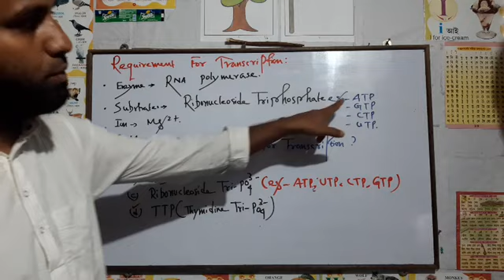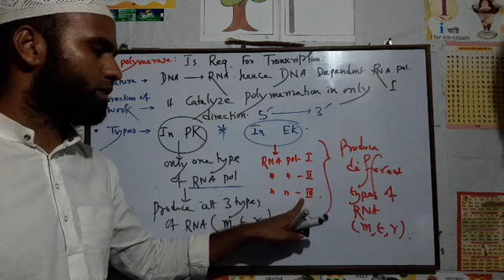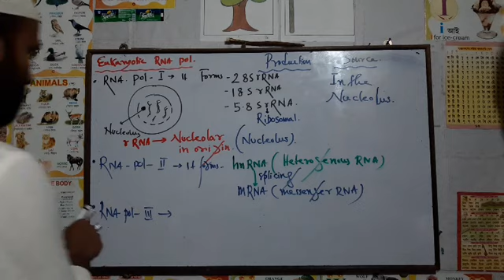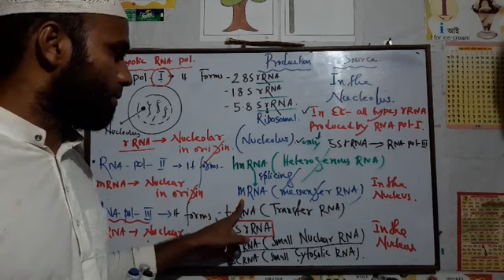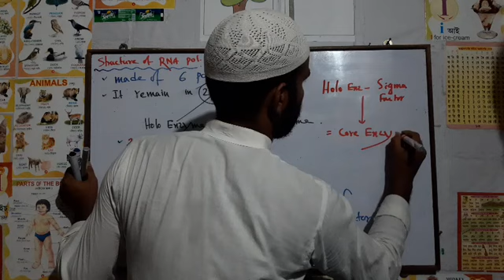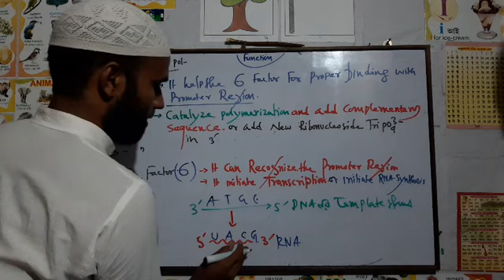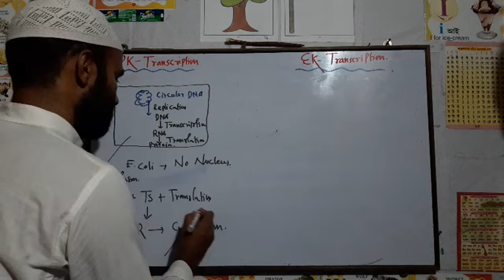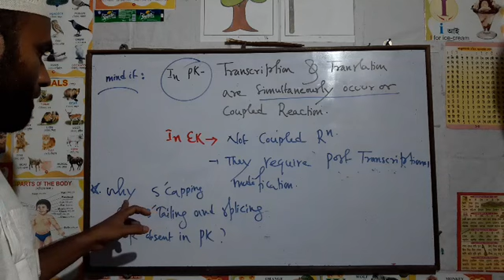Requirement For TRANSCRIPTION.